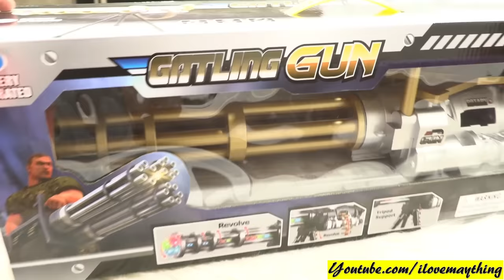Fire Fighters Pretend Playtime! A Fire Truck Playhouse and Bubble Guns. Plus Toy Gun for Kids